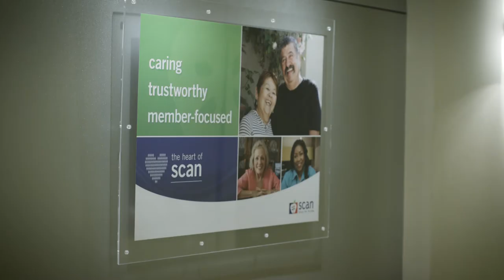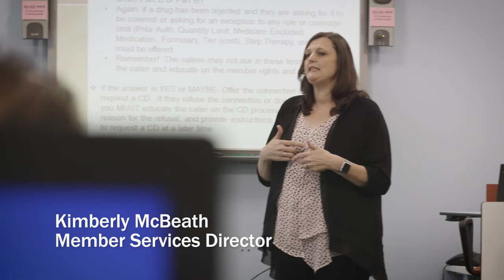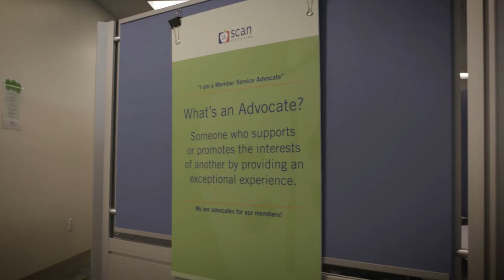2019 Global Contact Center Awards Finalist — SCAN Health Plan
Meet the SCAN Health Plan team, a finalist for the 2019 Best Medium Contact Center award!